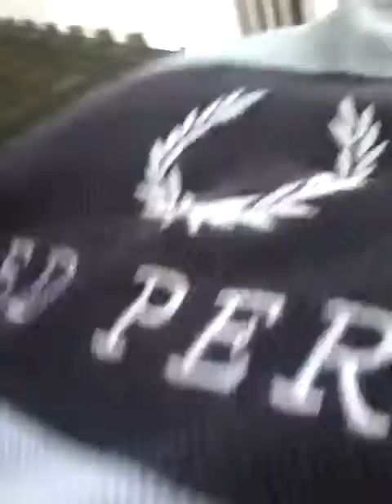Part 2-2 vlog about McDonald's and fast 8